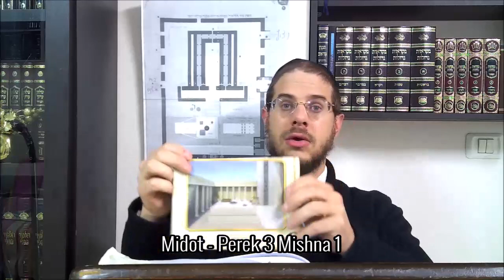Midot - Perek 3 Mishna 1 - Lun. 15 Shevat 5780